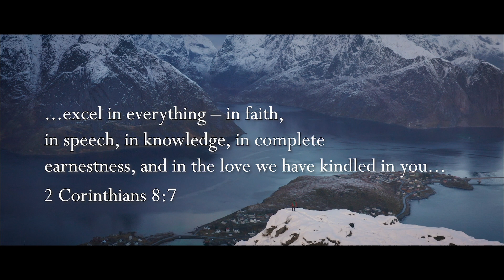The Lost Art of Excellence | Daniel Newton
Today, many Christians have chosen to embrace relevance over reverence. Their impact has been stifled as their lives have slowly conformed to the patterns of this world. However, God didn’t baptize you with a spirit of conformity. He baptized you with a spirit that excels, thrives, and transforms.

The Bride of Christ was always meant to set the standard, but somewhere along the way, she became passive and frozen. Purity, holiness, and creativity are all gifts of grace you are designed to run with. Excellence is in your nature! This short booklet will energize you in your divine purpose of walking in the supernatural character of Jesus Christ!

Daniel Newton's newest book, The Lost Art of Excellence, is officially available to purchase!

to get your copy today!

Daniel Newton is a visionary author and itinerant minister based in Redding, California. He is the founder and director of Grace Place Ministries, a community of passionate believers who seek to fulfill the Great Commission by discipling young adults, ministering around the world, and resourcing the nations. He has traveled to over 35 countries and seen thousands of lives transformed through the Gospel of Grace. Over the last 20 years, Daniel is devoted to raising up mature sons and daughters of God with a clear understanding of grace and the finished work of the Cross. Daniel is also the author of The Lost Art of Discipleship, It Is Finished, All Things, Never Give Up, and Truth in Tension.